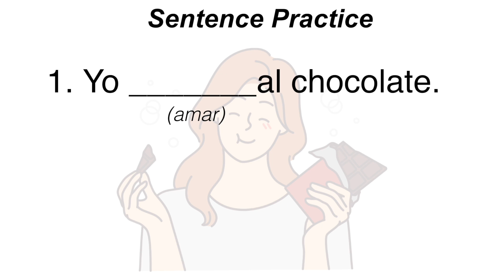Amar - Spanish Verb Conjugation Practice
Other helpful Spanish Learning and Spanish Listening Practice.

One of the best ways to Learn Spanish is by reading short stories. That’s why we created this series to show both English and Spanish subtitles, that way you can learn and improve your Spanish comprehension